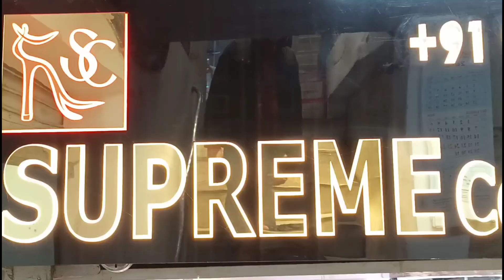High Class Ladies Sandal Karol Bagh Wholesale Market Delhi | Ladies Footwear Market | Supreme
High Class Ladies Sandal Karol Bagh Wholesale Market Delhi | Ladies Footwear Market | मात्र 150 से शुरू । Supreme Collection

​Shop Address :-
​SUPREME Collection
​Shop No 2-3 (Basement) Building No.2230,  S.S.D. Plaza, Gali No.66, Naiwala , Opp. Gurudwara, Karol Bagh, New Delhi - 110005.
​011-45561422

​ Warning
​ This video is designed only for the purpose of education and to give market Information Monu Khatri Vlogs Channel is not doing any Paid Promotion in any way, Customers will not only be responsible for any disadvantages and understanding of any goods before buying any goods, but you will also be responsible for any kind of profit loss, Monu Khatri Vlogs Channel and YouTube will not be responsible in any way. So Be Careful.

Searching Keywords:-
​ladies sandal market inderlok, ladies sandal, chappal, ladies shoe, wholesale market, inderlok market in delhi, sandil, shoe, ladies items,

Thanks